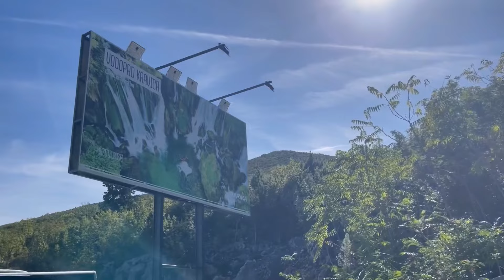WOW ! Special Tour Climbing Cross Mountain Medjugorje